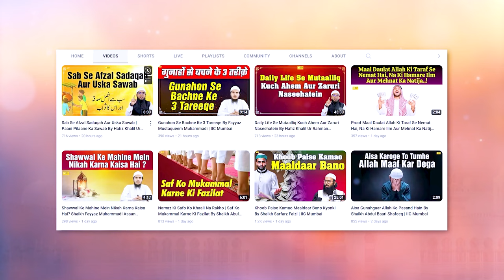Sunnat Ki Ahmiyat o Faziilat Aur Bidat Ki Mazammat By Shaikh Razaullah Abdul Karim Madani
Bank Account Details:
ILM FOUNDATION
ICICI Bank
Savings account
IFSC CODE-ICIC0001028

Sunnat Ki Ahmiyat o Faziilat Aur Bidat Ki Mazammat By Shaikh Razaullah Abdul Karim Madani | IIC Mumbai